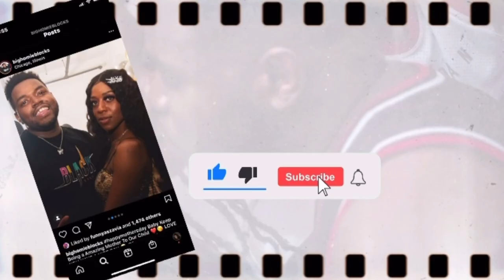PLAYING With My “MAGIC STICK” To Get My Fiance Reaction!!!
DANG YOU NOT GONE EVEN TOUCH IT LOL